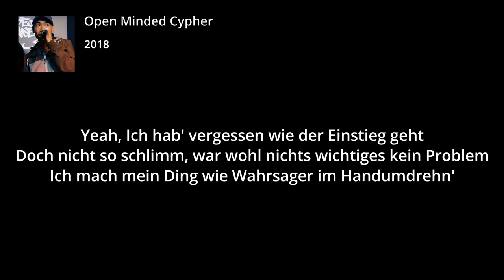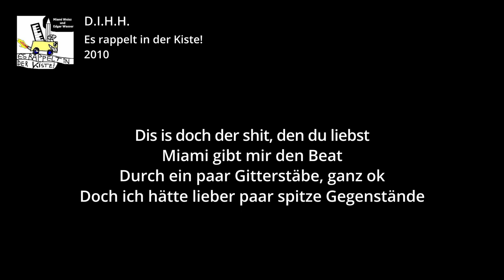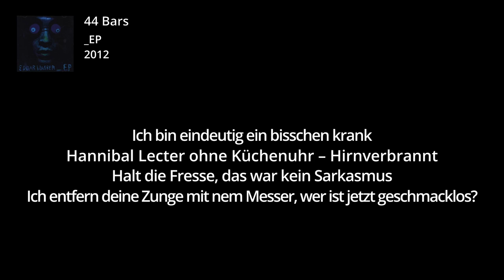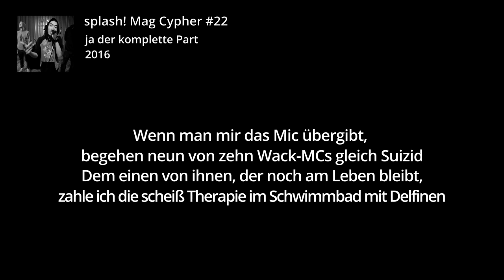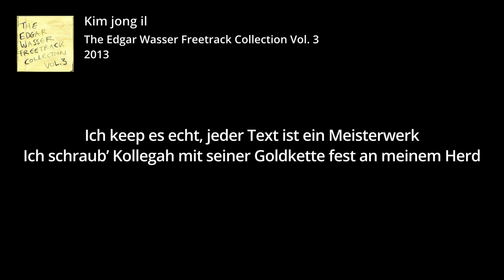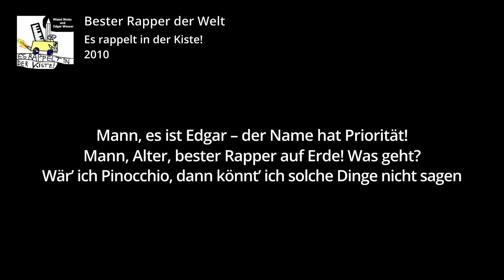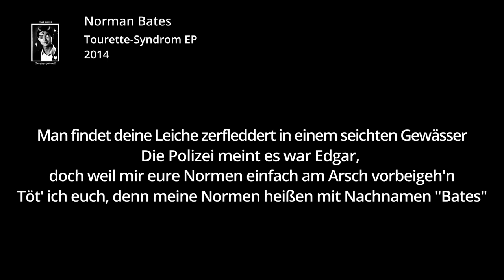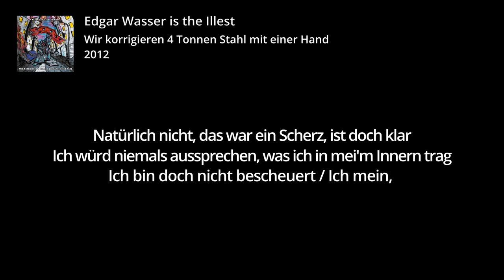S-Tier Edgar Wasser Lines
Die besten Zeilen von @K_H2O